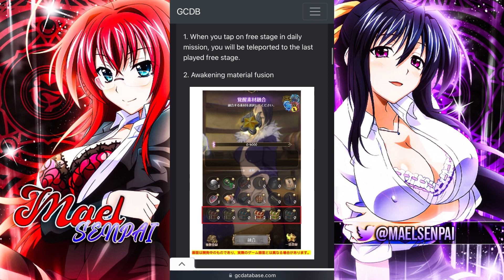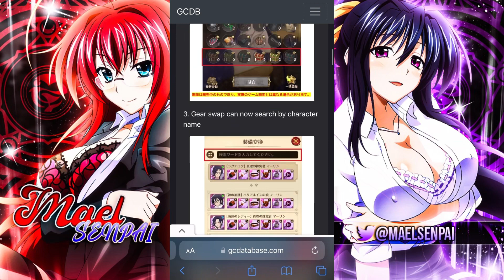New Christmas velenti is here should you summon??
New update dropped new Valenti is here we are going to talk about is she worth it and to talk about the rest of the update enjoy the video remember to like and subscribe we are almost 200 subs